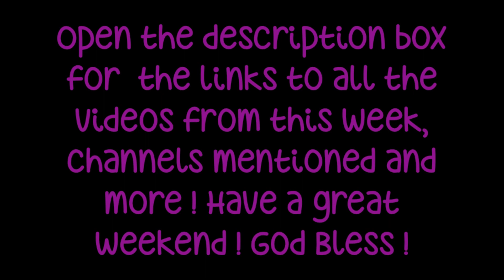"Casual Firday's"|New channel?| Best BB cream ever| Daily videos?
Hey guys! I have quite a few ideas and projects for the channel so I thought I would share them with you on my "Casual Firday". If you are new to my channel I do "casual friday's" every week and I share with you guys more on  a personal level and whatever my little heart desires. It's a non structured kind of video  that gives me the opportunity to share with you stuff that I wouldn't be able to fit or to add on a tutorial or review. As I mentioned in the video next week I will start a new weekly video that will be called (i think) my weekly makeup basket (shades of Kassie did it a while ago ) and its going to be different from hers but taking that main idea. Next casual friday though will be different because I will go thru every makeup step and the products from the week before to tell you exactly if it's something I will keep because I rediscovered it, if I just can't see myself using it and will be given away to a family member or if it's going to the garbage cause didn't end up working. I really want to keep my collection on a "healthy" level so if stuff I have I really don't use it will be disposed and written on my book of "do not buy ever again !!".
So yes Casual Friday's will always be casual, easy going and with no structure but will be having a lot more product talking , mini reviews and of course some "I won't repurchase this product again " kind of thing.
I mentioned that my Thursday video was late but it was so late that wasn't Thursday anymore so I decided to put it available on Saturday and that way doesn't get confused with my friday video so on and so forth. So don't miss tomorrow's video ! Ill be sharing my tips and tricks to buy at ULTA with coupons, since I'm doing this techniques haven't purchased any makeup products anywhere and I get not only to buy things on clearance but accumulate points to buy the NEW line of products that are coming out constantly.
This will be part 1 and part 2 will be next week where I will show you my latest purchases with the receipt to show you the deals I got, my weekly makeup allowance and if you want i can take you guys with me on my next weekly visit to Ulta.
🎀Kassie's channel (makeup basket videos ) mine are going to be different but that's the main idea
💛 NYX BB Cream First Impression:
💛Review on the NYX BB Cream :
❤ My week in videos❤
💕MONDAY: NEW NYX Infinite ShadowStick:
💕WEDNESDAY: Naked 2 easy tutorial:
💕THURSDAY: How to buy makeup for less $$/Ulta | will be up tomorrow
💕FRIDAY: You are watching it !
💙Products mentioned 💙
❤ NYX BB Cream
❤TREsemme Split Remedy

🎀My favorite beauty subscription🎀
10 dollars a month shipping included